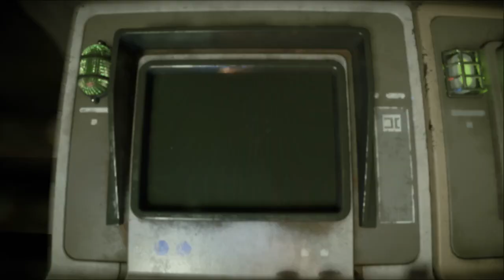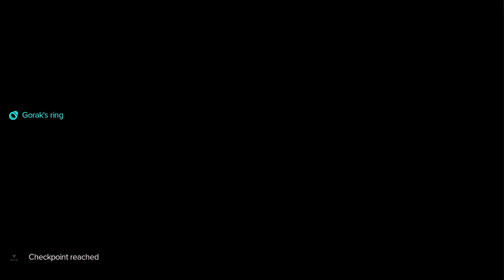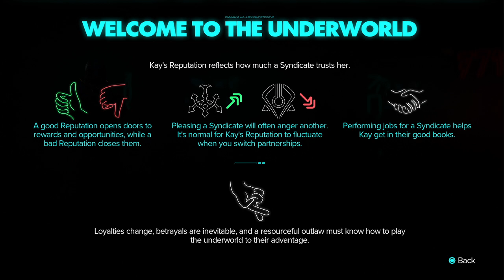Star Wars Outlaws part 2: Mountains of Trouble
Thank you for dropping by for another episode of Star Wars Outlaws for your enjoyment! I hope you're all doing just fine in these psychotic times and can simply have fun with me as we struggle through this together. I'm more excited for this game than I thought I would be. Despite the fandom toxicity it's always great to just jump back into the Star Wars Universe again.